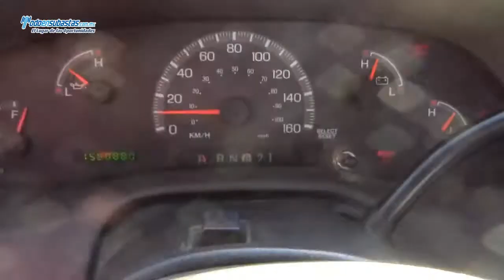Ford / F-250 XL MID (J8E) Automática A/A B/A CD Roll Bar / 2009